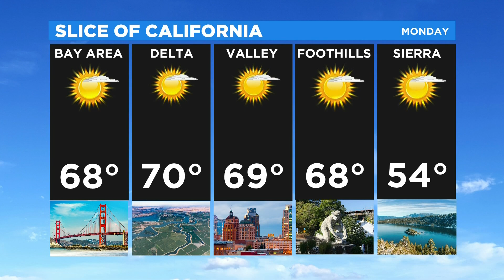Monday Weather Forecast - Feb. 7, 2022